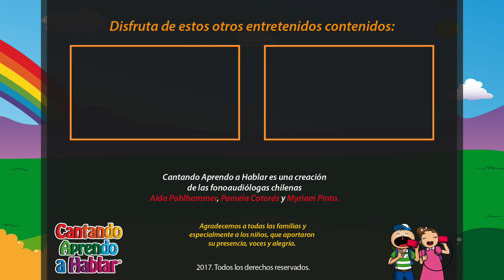Palabras Cordiales - Cantando Aprendo a Hablar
Conoce unas palabras mágicas que puedes usar en muchas situaciones con este nuevo video de Cantando Aprendo a Hablar.